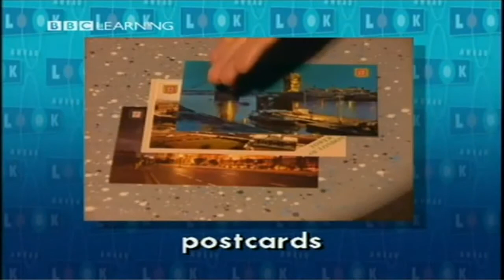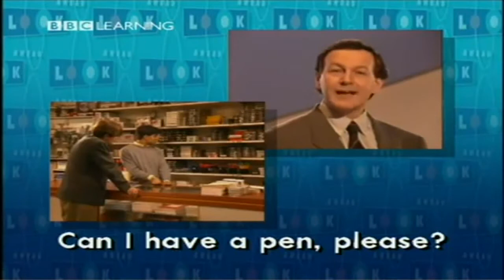07 Shopping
I don´t own these videos, they are what I have found on YouTube and do not wish to infringe any copyright laws, just bring them together in one place. I am teaching English, and want people to practice their listening skills.